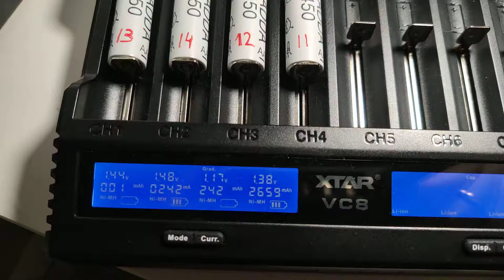Xtar VC8 GRAD, что происходит?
CH1,CH3 - 2 (разрядка)
CH2 -1 (начальная зарядка)
CH4 - 3 (последняя зарядка)
CH2 вроде ничем не отличается от CH4, как мне кажется,  с одной.
 разницей: начальной зарядке показывается ток заряда, а на последней зарядке - ёмкость аккумулятора на основе разрядки.

Не отличить от дохлого ААА, который имеет ёмкость 242mah

Кстати все IKEA LADDA 2450 зашкваривают более 2600 mAh